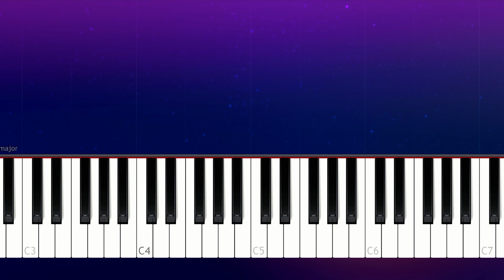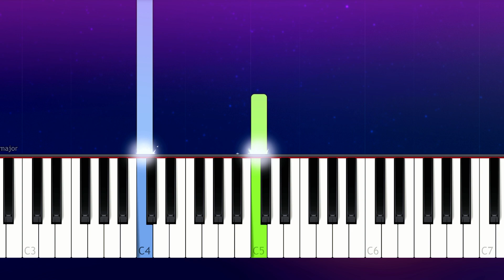Ariana Grande, Miley Cyrus, Lana Del Rey - Don’t Call Me Angel (100% EASY PIANO TUTORIAL)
How To Play "Don't Call Me Angel" by Ariana Grande, Miley Cyrus, Lana Del Rey (Charlie’s Angels)  100% EASY PIANO TUTORIAL  played by Will McMillan